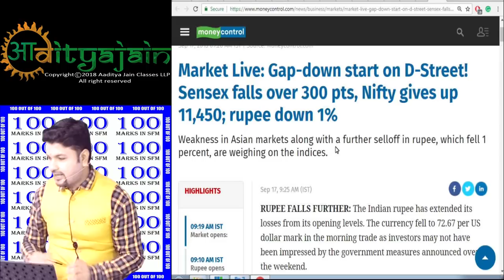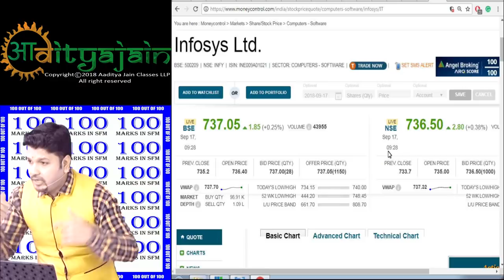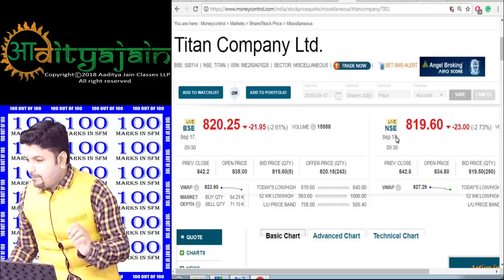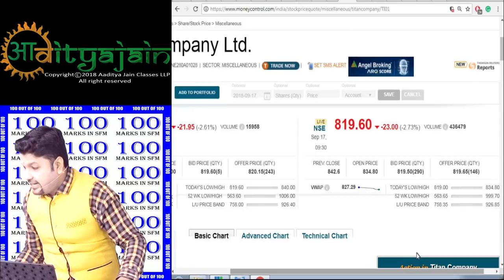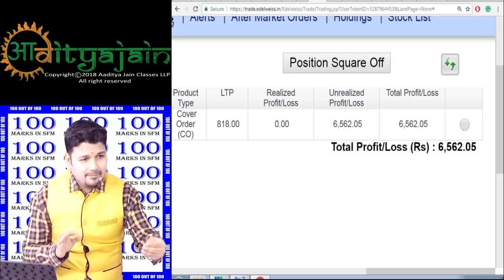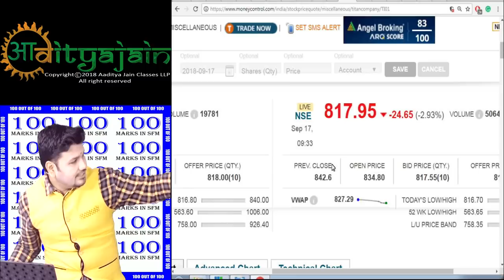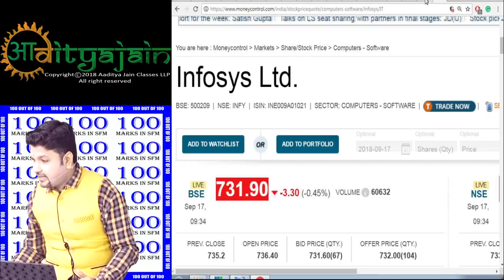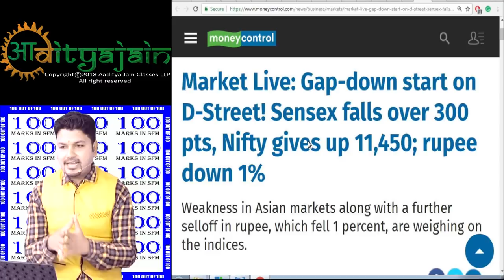Rs. Again Fell To All Time Low...Government Planning to Curb Non-Essential Imports